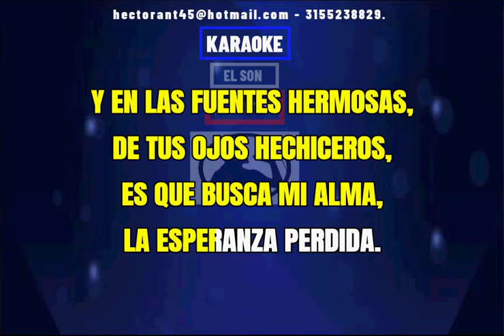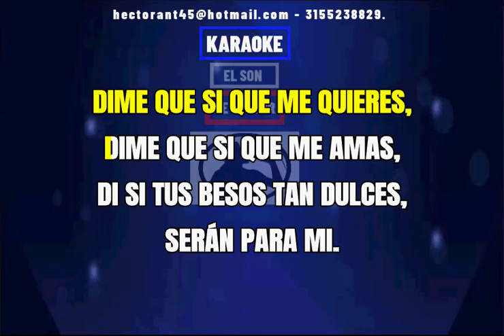AZABACHE JULIO JARAMILLO KARAOKE DEMO FULL CON COROS 2022 218 EXCLUSIVO DEL SON